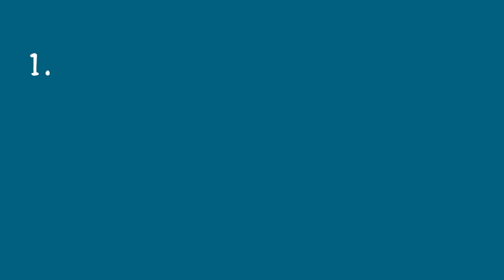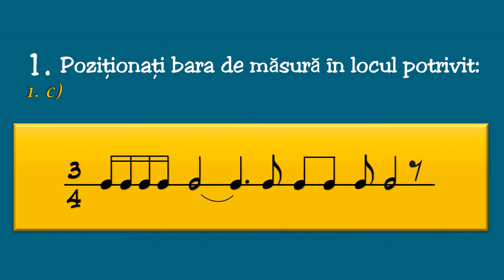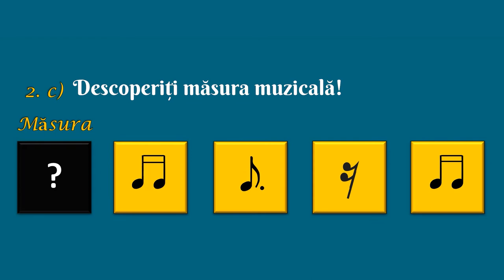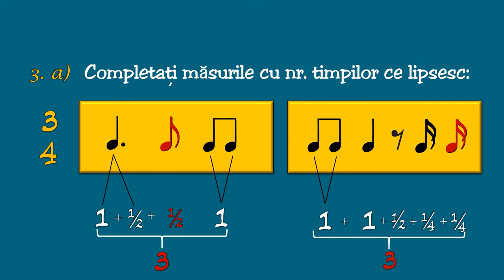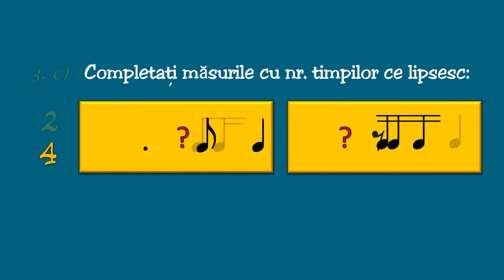Matematica muzicala (4) - Măsuri muzicale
Resursa poate fi folosită de profesori în activitatea de învățare
corespunzătoare unității “Elemente de limbaj muzical. Ritmul”, clasa a
V-a.
Materialul interdisciplinar:
- pornește de la faptul că între ritmul muzical și matematică există o
strânsă legătură, durata notelor muzicale reprezentând părți dintr-un
întreg și este precedat parcurgerea în prealabil a materialului:
“Matematica muzical – Valori de note și pauze”
- reprezintă o lecție de verificare a cunoștințelor dobândite pe parcursul
lecțiilor dedicate Ritmului muzical, a valorilor de note cu punct, dar și a
pauzelor muzicale.
- Lecția este construită din 3 seturi de exerciții:
- primul set de exerciții presupune poziționarea corectă a barei
de măsură în funcție de măsura stabilită inițial;
- al doilea set presupune descoperirea măsurii muzicale, în funcție de
valorile ce o alcătuiesc;
- iar cel de-al treilea set vizează completarea măsurilor cu valorile de note ce lipsesc, astfel încât măsura indicată să fie
completă.
- materialul utilizează valori de note și pauze, pornind de la valoarea
de Notă întreagă (cu punct) și încheind cu valoarea de optime cu punct
și măsuri de 2, 3 și 4 pătrimi.
Timpul alocat activității care utilizează resursa:
● vizualizarea videouluii durează 4,20 minute.
● este necesar ca profesorul/elevul să oprească derularea
filmului pentru a efectua exercițiile.
Resursa video este creată cu ajutorul Sony A 7II, editată în Adobe
Premiere și Vegas Pro 16, iar pentru partea audio a fost folosit
microfonul Rode Wireless Go.
Imaginile au fost create cu programul Powerpoint Online și Doodly
(software cu licență).

III. Comentarii

Alte aspecte utile de
împărtășit cu privire
la utilizarea resursei
educaționale în
activitatea cu elevii

Materialul face parte din capitolul “Elemente de limbaj